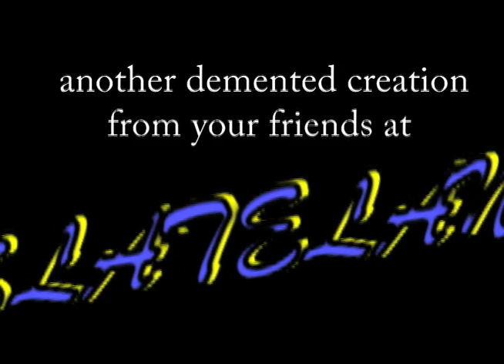Dancing with Mr.Bones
This is what happens when I have too much time on my hands while waiting for my phone to ring. This is my pet skeleton. He usually hangs on my door, but I felt like playing with him.